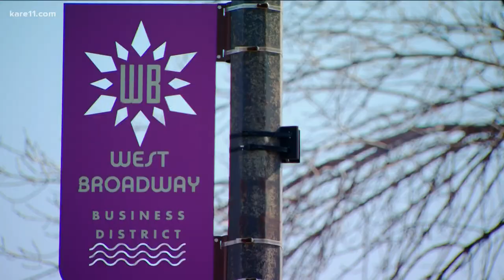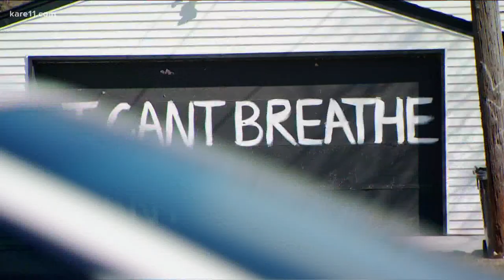The quiet voices: North-siders steering clear of Derek Chauvin trial still have strong feelings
As the trial of Derek Chauvin begins, many in North Minneapolis are staying away from downtown. But the trial is still on their minds.

Chauvin faces three charges, second-degree murder, second-degree manslaughter and third-degree murder in the death of George Floyd, who died in police custody in May 2020.

Have questions about the trial for KARE 11 reporter Lou Raguse?